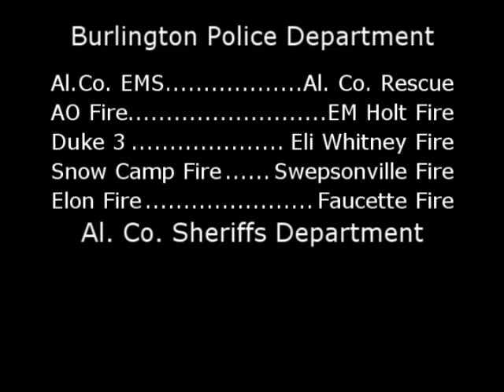EMS Week 2008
Alamance County Emergency Services provided a public event at the Wal-Mart Super center on Graham-Hopedale 5/17/2008